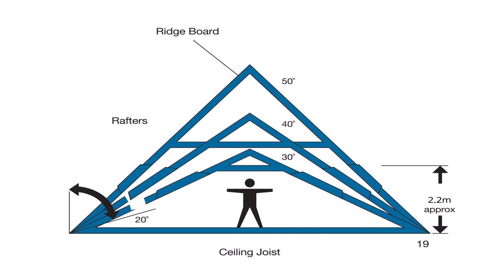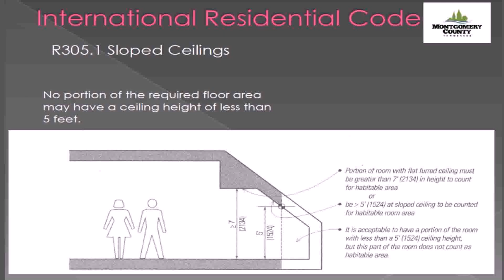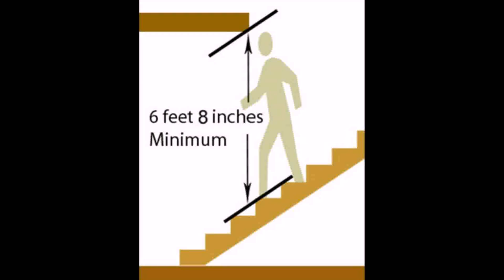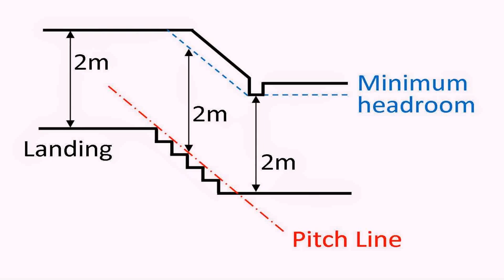Loft Conversion Ceiling Height Minimum - DaddyGif.com (see description)